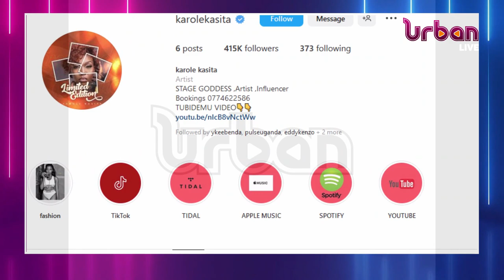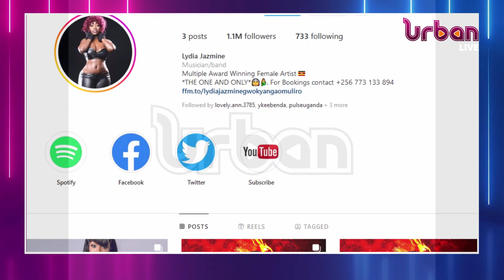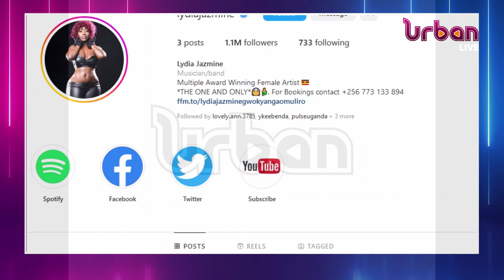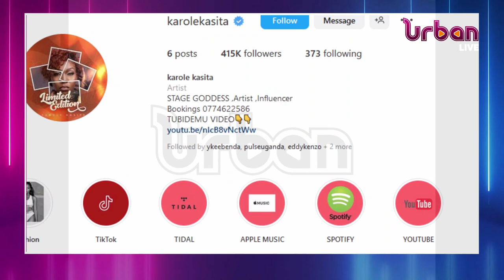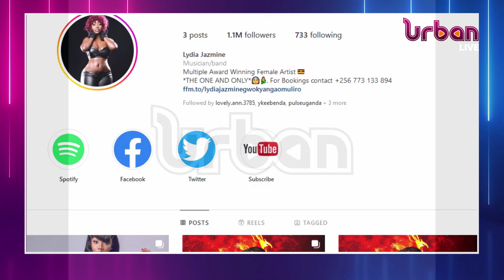Batte's advice to musicians as Lydia Jazmine & Kasita Karole are forced to delete Instagram content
Joseph Batte's advice to musicians as Lydia Jazmine is forced to delete her Instagram content by her new management. Kasita Karole too was compelled to delete her Instagram content by her baby.